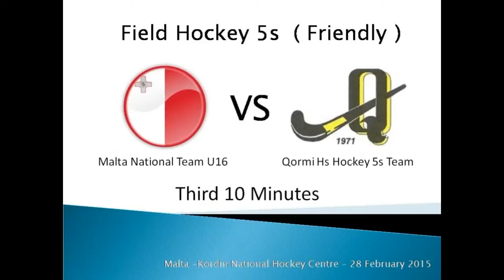Field Hockey Friendly – U16 Malta National Team vs Qormi HC Hockey 5s Team 2 – 6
Malta -Kordin National Hockey Centre – 28 February 2015